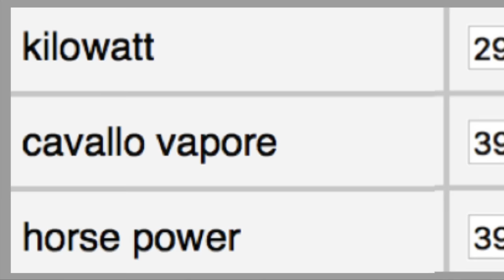Pick Up by VALLI : un vero sogno deve essere americano!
Ciao ragazzi, vi ho messo insieme i Pick-Up Made in U.S.A. più desiderati del momento... con Franco li abbiamo commentati e in questo concentrato di 7 minuti vi innamorerete di uno di loro! Fai click sul tuo "video player" ti stiamo aspettando ; )